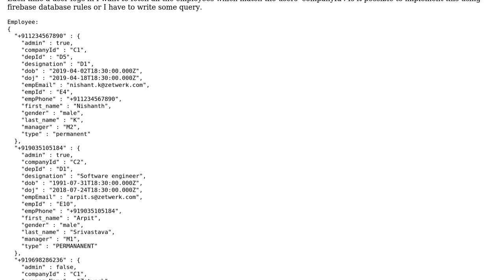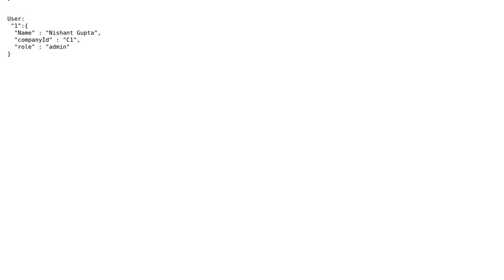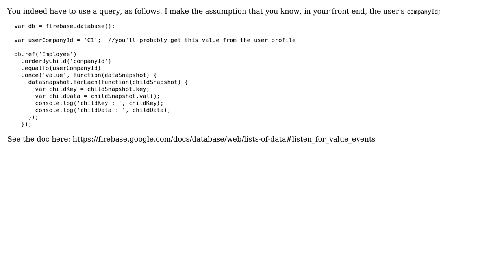Firebase realtime database querying on a field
With thanks & praise to God, and with thanks to the many people who have made this project possible! | Content (except music & images) licensed under CC BY-SA | Music | Images & others | With thanks to user Renaud Tarnec user Nishant Gupta and the Stack Exchange Network Trademarks are property of their respective owners. You are responsible for your own actions.